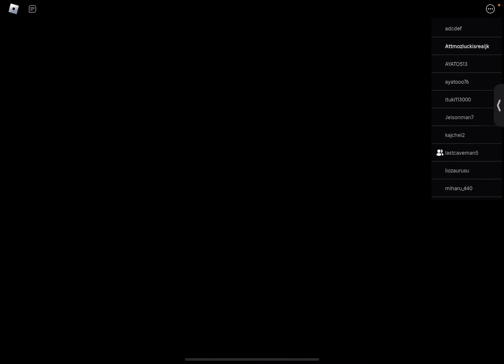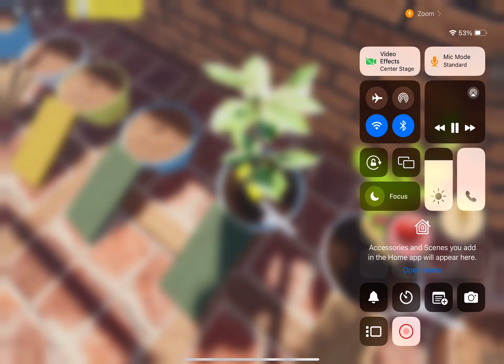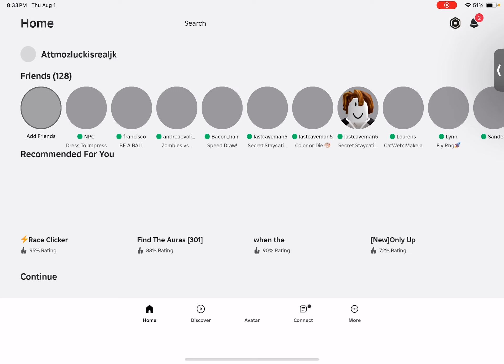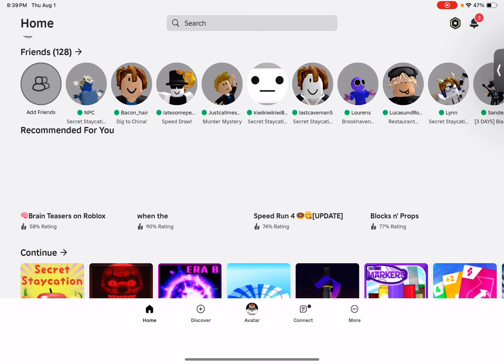THE 69TH VIDEO | Secret staycation new update the farm!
!Adding thumbnail soon!

THE 69TH VIDEO
for the celebration, i played with my friends
also don't care at the time where i showed my friends face, it was a mistake

The game name is Secret Staycation